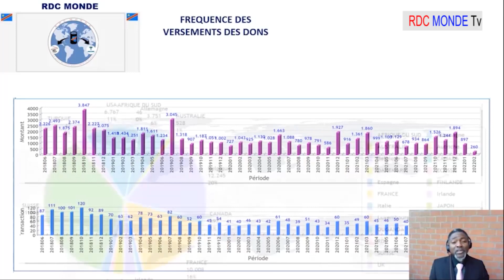⭕URGENT TSHISEKEDI ABOYI LISUSU HURU KENYATA PONA M23, KISHASA MOTO FAYULU SOUS MAP